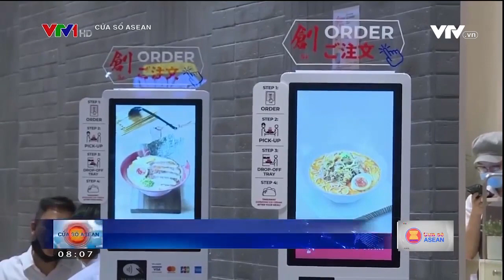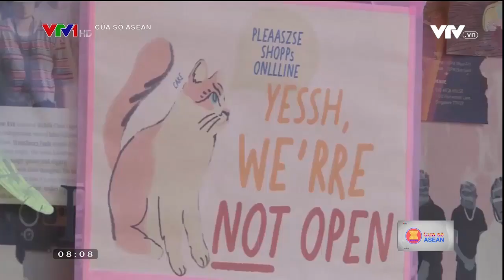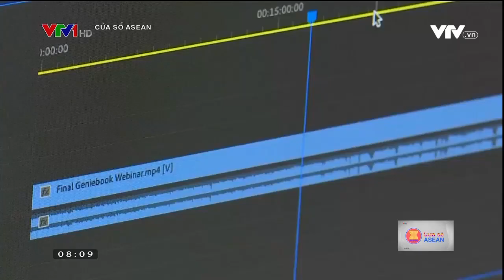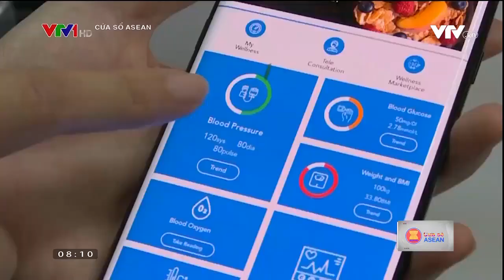SINGAPORE ĐI ĐẦU TRONG CHUYỂN ĐỔI SỐ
Chuyển đổi số là một trong những chiến lược phục hồi chính của các quốc gia ASEAN. Tại Singapore, đại dịch đã và đang đẩy nhanh chuyển đổi số trong nhiều lĩnh vực. Nó giúp doanh nghiệp và cả người dân Singapore không chỉ sẵn sàng thích nghi, sống chung với dịch mà thậm chí có thể tận dụng cơ hội để bứt phá.